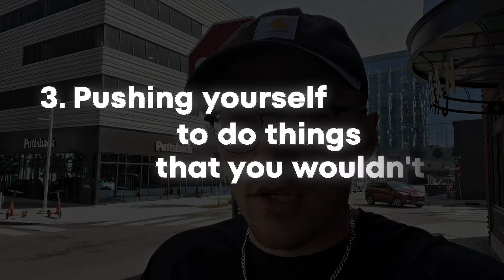How to get the women you REALLY WANT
Daily inspiration on IG